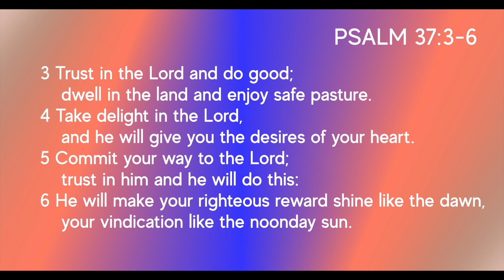PEACE - Psalm 37:3-6 - 10/1/23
PRACTICAL PEACE: CONQUERING CHAOS & FINDING FULFILLMENT IN YOUR LIFE